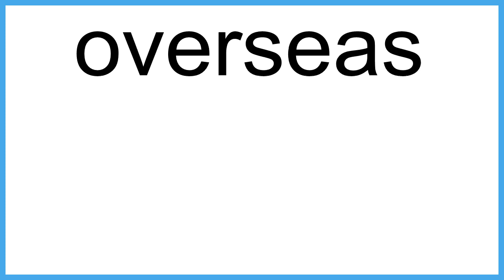overseas The New English Dictionary meaning | Vocabulary for Kids | Children's Dictionary